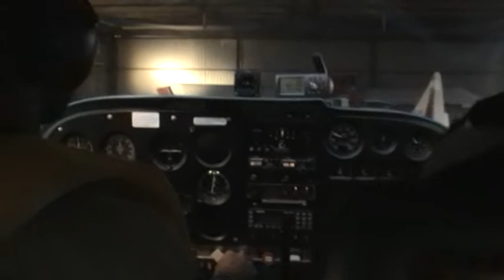Endelave - Vamdrup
Flyvetur fra Endelave til vamdrup, en sommer aften